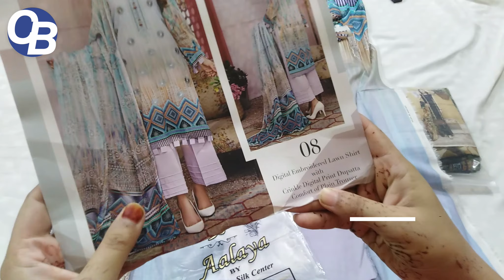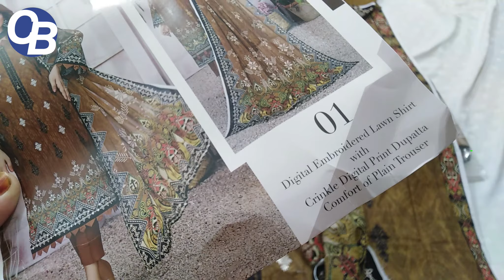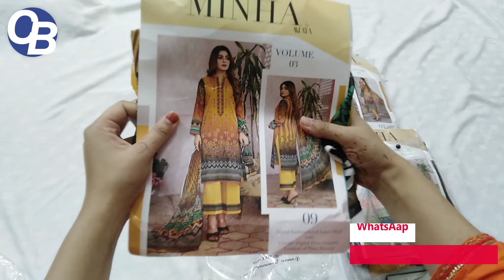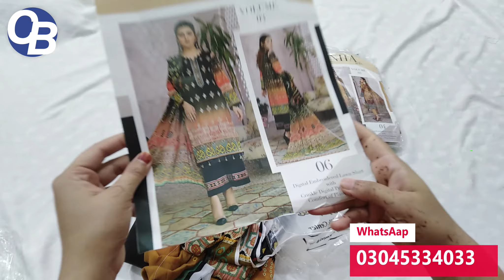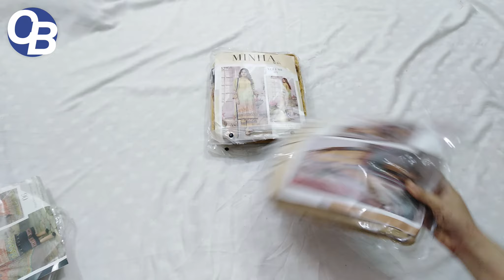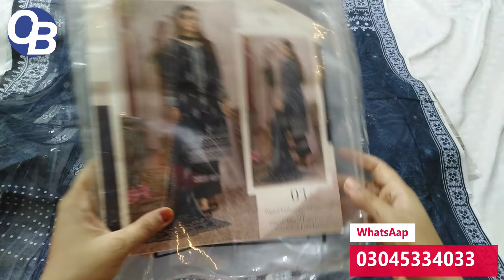Cb Collection 2Minha By Alya , Alaya By Hafiz Silk , Luxury Embrodiery Or Crinkle Digital Duppata ,